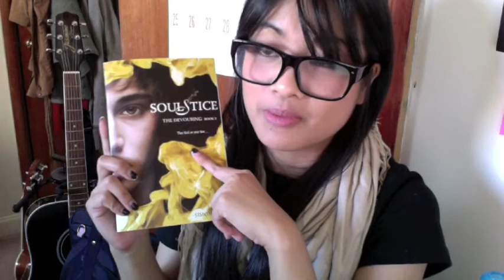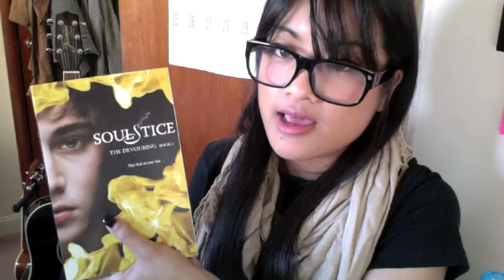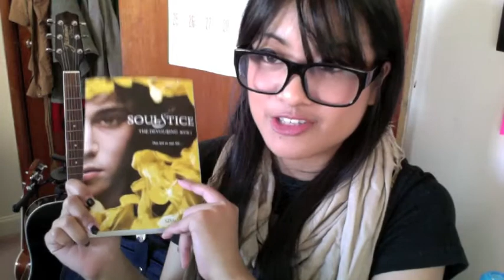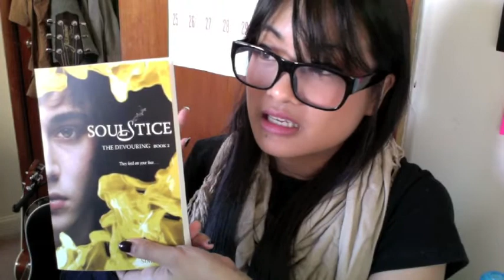Book Review - Soulstice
Book review of Soulstice by Simon Holt.

Holt is 2 for 2! Readable, recommended series :)